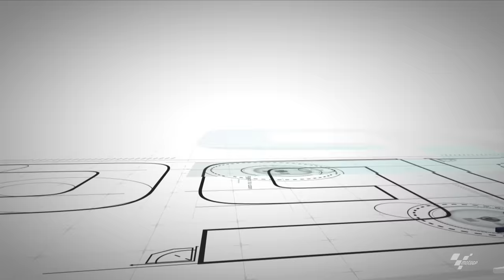HUGE highside for Marc Márquez! | 2019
After trying to get a tow from Quartararo, the World Champion suffered a huge highside at Turn 2 during qualifying!